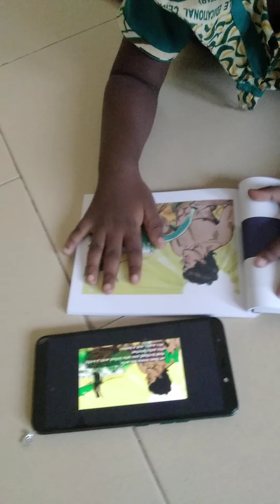A 3year old girl goes through My Poetic Bible Story in the morning ahead of school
Get this book for your child